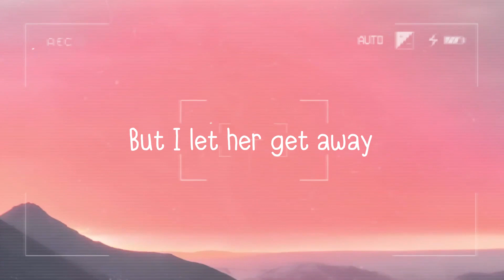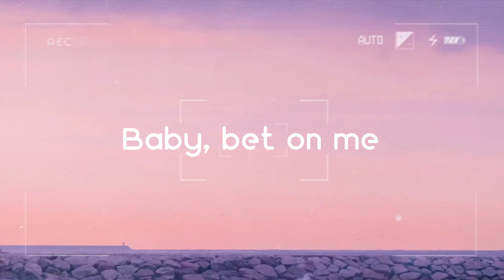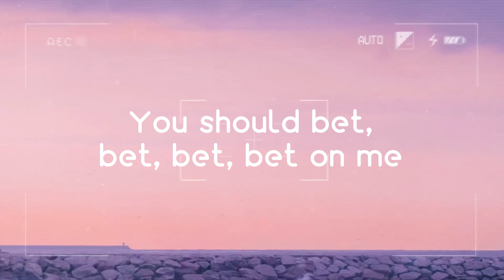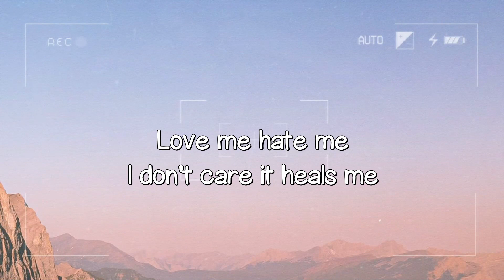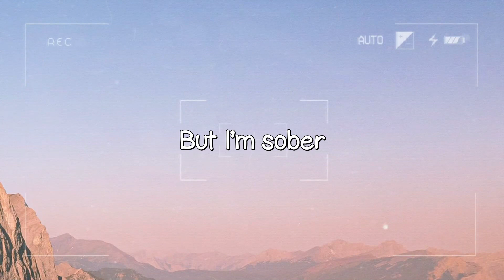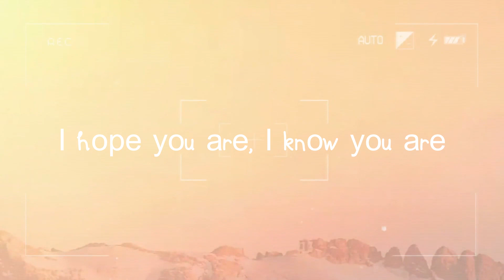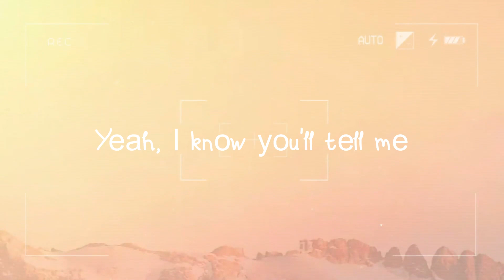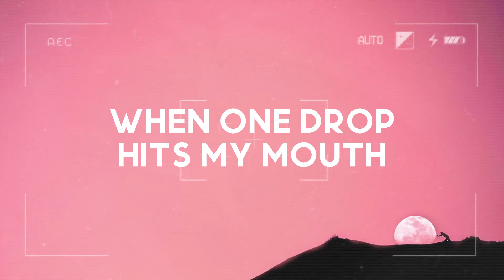That Girl - Olly Murs (Lyrics Video) 🎃